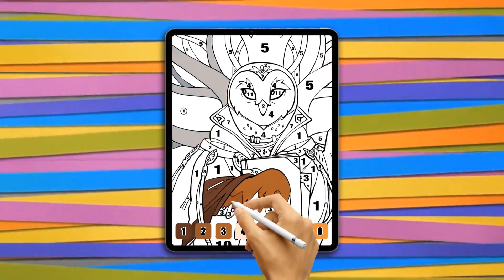Relax with the Royal Color - Paint by Number. iOS / Android game. Owl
Royal Color - Paint by Number presents an amazing video showcasing the coloring and animation of cute owl pictures in our mobile app!

This is the perfect way to relax and unwind while having fun coloring by numbers.